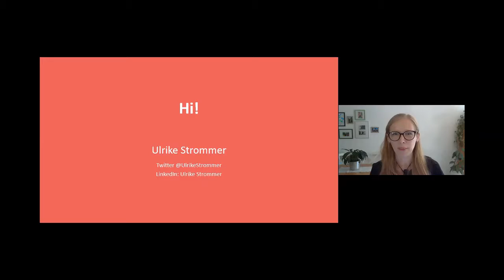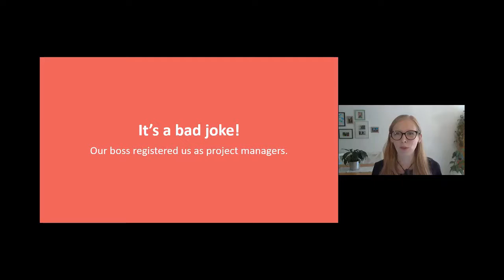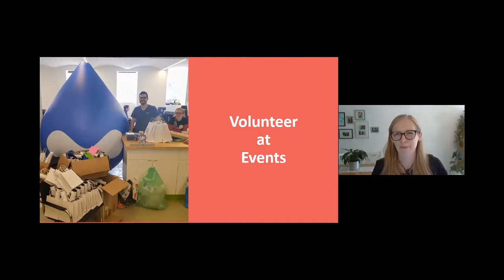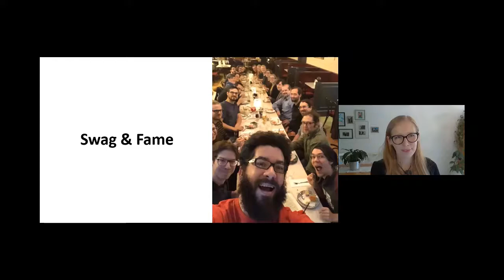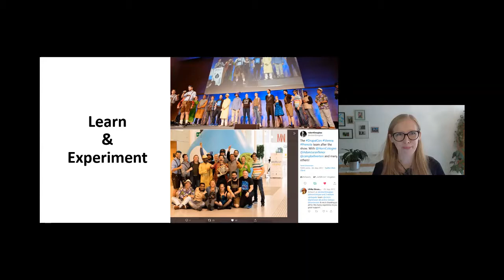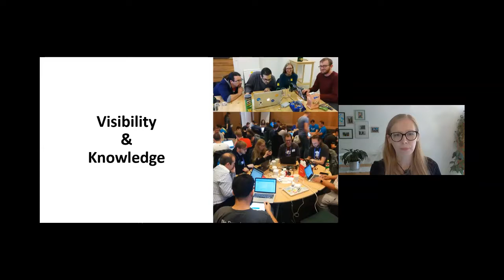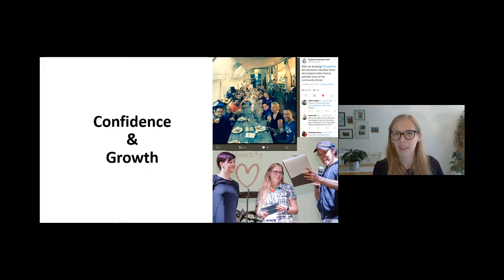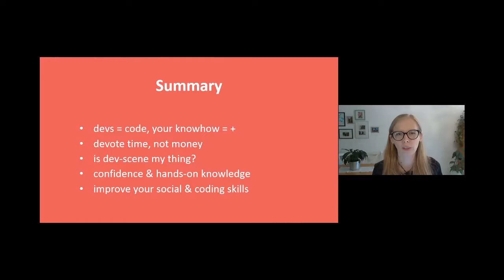Give Back, Make an Impact, Build Your Career! - Ulrike Strommer, Cloudflight